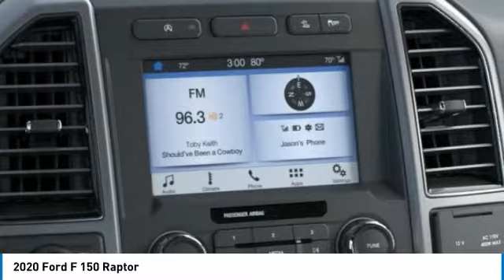2020 Ford F 150 Hudson WI 0T707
2020 Ford F 150 Raptor

Hudson Ford
2020 Crest View Drive

#1 VOLUME FORD DEALER IN WISCONSIN! $3,162 off MSRP! Factory MSRP: $64,705 Lead Foot Ford F-150 Raptor 4D SuperCrew EcoBoost 3.5L V6 GTDi DOHC 24V Twin Turbocharged 10-Speed Automatic 4WDAwards:  * JD Power Vehicle Dependability StudyGoogle Rating 4.6 Dealer Rater Top Award Winner! Here are our promises: *Every Vehicle Fully Inspected with Service Records *Free Auto Check Report * Our Best Price Upfront - Pure and Simple! * Transparent Buying Process!* You Can't Buy The Wrong Car - * All Used Vehicles Inspected and Ready for Sale!* No Hassle Sell or Trade Any Car.